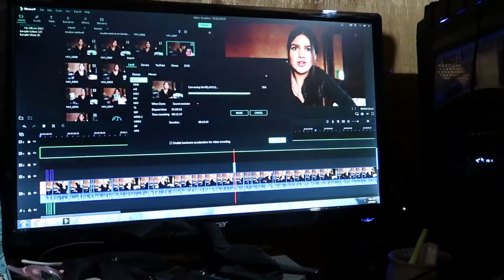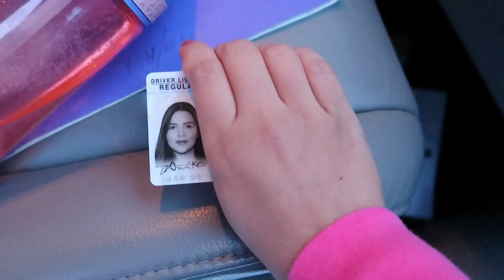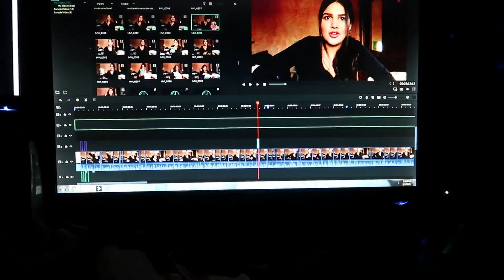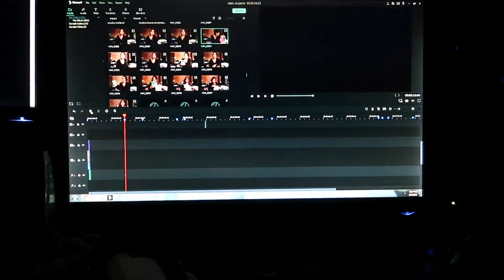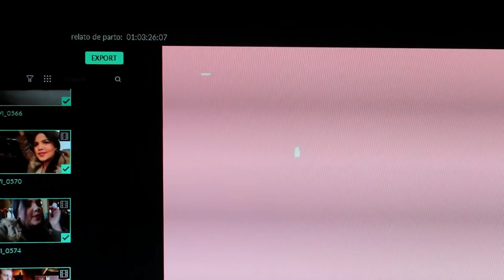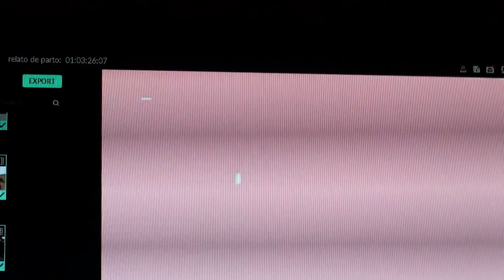ELE FOI VIAJAR e NÓS FICAMOS-VEM NOVIDADE POR AÍ-MINHA CARTEIRA DE HABILITAÇÃO-QUE DESÂNIMO HOJE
*** infelizmente o youtube está bloqueando comentários de canais que mostram crianças,  é justamente por essa razão que ninguém vai poder comentar,  espero que o Youtube resolva isso em breve pra eu poder ler todos os comentários novamente